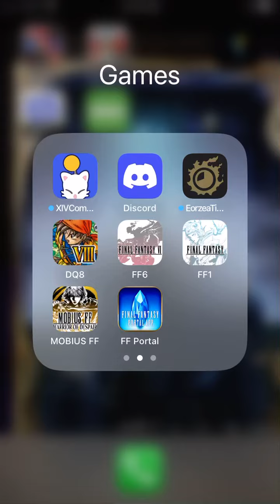Final Fantasy Mobius. 4 Year shutdown Anniversary. Still on my Phone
Still have the Original File on my Iphone. Will keep this till either end of time or my Pc/Phone lose the files permanently somehow.

Squareenix. Bring this back. One of many games people will never experience again for me or anyone.